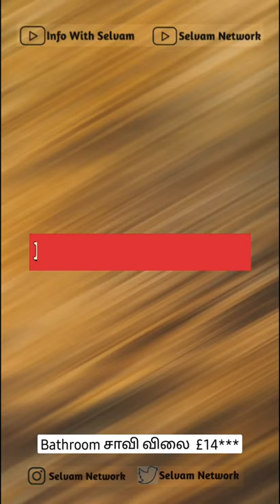இந்த சாவியின் விலை 14 lakhs🤯 | Bothroom Key | Adolf Hitler | Info With Selvam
Bothroom Key Just 14 Lakhs🤯 | Tamil | Adolf Hitler

Adolf Hitler’s toilet key found by British pilot 76 years ago sells for £14,000

The number 166 is also written on it. The artefact is said to have been found in a drawer in the Nazi leader's desk by a British airman, after Berlin was liberated at the end of the Second World War. Known only as Flight Lieutenant A.A Williams, he brought it back as a souvenir and kept hold of it until his death.

 A key thought to unlock Adolf Hitler’s personal toilet has been bought for almost £14,000.

The object was the subject of an unlikely bidding war between a successful British buyer, who smashed the predicted £300 predicted price tag, and various rivals at home and in Germany.

Hitler’s key was originally taken as a souvenir from the Nazi leader’s office by the Allies – before being sold for thousands at an auction in Kent 76 years later.

The item is stamped ‘Reicjskanzlei’ (Reich Chancellery on one side

‘Herren’, which translates to men’s, was also discovered on the object

Rio Selvam | Rio Selvam Youtube channel | Rio Selvam Shorts | Selvam Shorts | Selvam Youtube channel |  Selvam Network | Selvam Network Shorts | Info With Selvam